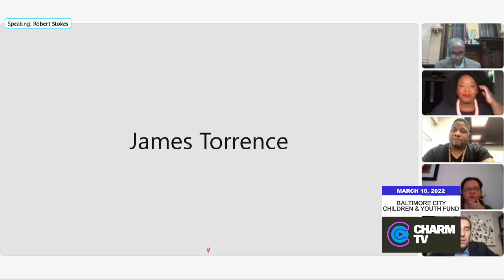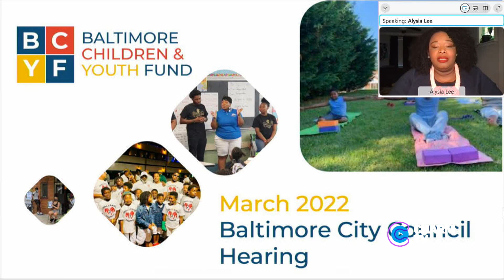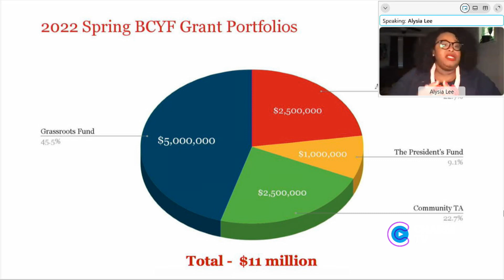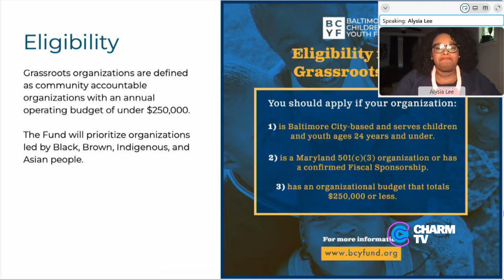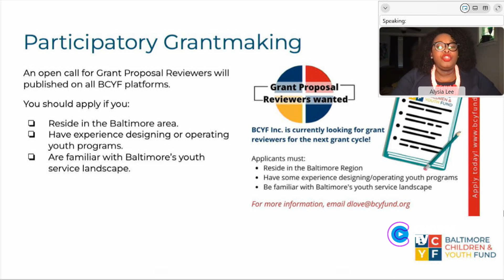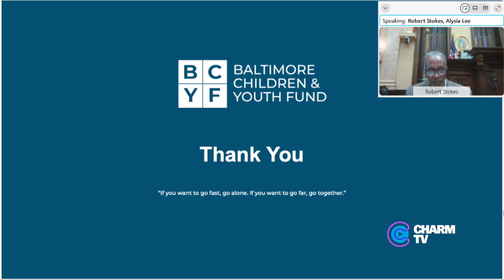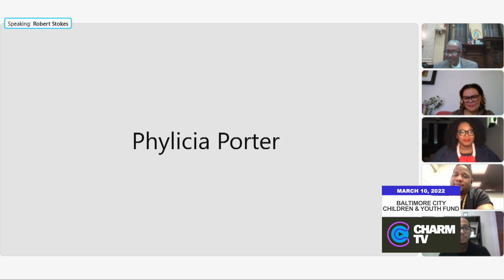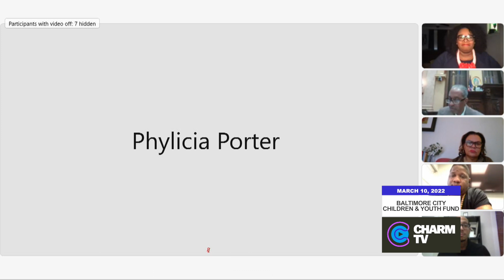City Council Hearing; March 10, 2022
City Council Hearing: Education Workforce and Youth Committee; March 10, 2022